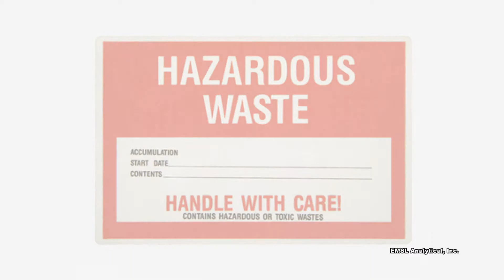PCBs in Caulk & Other Materials: Testing Services by EMSL Analytical, Inc.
Polychlorinated biphenyls, commonly referred to as PCBs, are persistent manmade chemicals that were used in construction materials and some electrical products before the manufacturing of PCBs was banned in the U.S in the late 1970s.

Despite the federal ban, they remain present today in some materials, such as caulking and sealants that were used in the construction or renovation of older buildings.

PCBs were a common additive to caulk because of their water and chemical resistance, durability and elasticity.  PCB infused caulking was used to seal joints between masonry and around windows, doors and other areas.

Caulk containing PCBs was used in some buildings, including schools, primarily between 1950 and 1980. PCBs were also used in other building materials such as paints, mastics, sealants, adhesives, specialty coatings and fluorescent light ballasts. These PCBs persist in old building materials and can contaminate surfaces, dust, soils and the indoor air quality (IAQ).

Exposure to PCBs in buildings can occur by directly touching PCB-containing caulk and materials, hand to mouth contact, and breathing in air or dust contaminated with PCBs.

One of the leading providers of PCB testing services is EMSL Analytical, Inc. Their experienced staff of PhD scientists, technical professionals and their continuously expanding roster of analytical instrumentation are regularly called upon to test for PCBs in caulking and other materials.

EMSL's unmatched expertise, coupled with a focus on customer satisfaction, provides for the highest level of service.  Contact EMSL today, for all of your PCB testing needs.